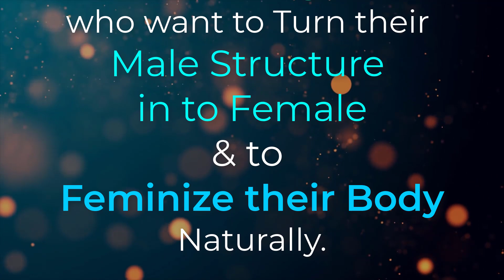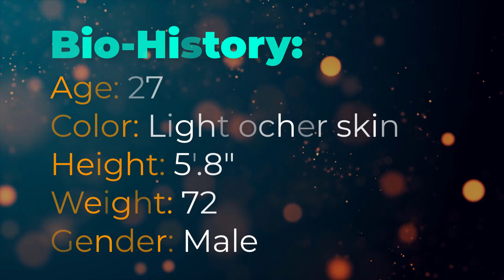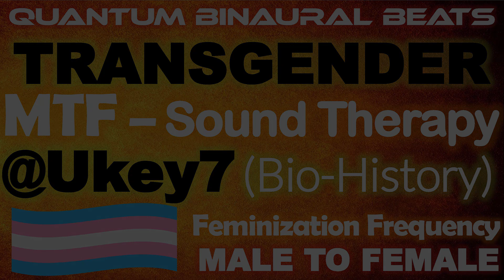TRANSGENDER 🎧 Male To Female (Sound Therapy) MTF Full Body Transition | MTF Feminizing Frequency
⚫️ This Feminizing Frequency is Designed to Transform a Male Body to Female Body using specially generated Guided Quantum Binaural Beats.

🔘 This Feminization Frequency can be used by Males & Transgender; who want to Turn their Male Structure into Female & want to Feminize their Body Naturally.

🔘 Warning:
◼️ Never listen to any of these guided meditations while driving or operating machinery.